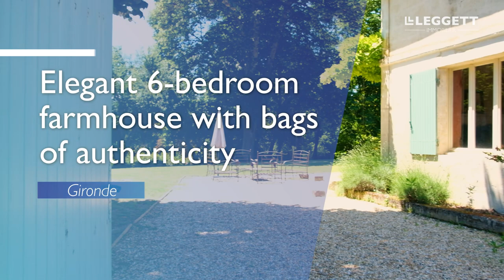SOLD | Elegant farmhouse with bags of authenticity for sale near Saint-Emilion - Ref.: 119604MK33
This property is no longer available. Discover our other properties for sale on our

This house has everything to please! Located in the Saint-Emilion region, in a nice quiet hamlet, set in its park of 1 ha with mature trees and huge swimming pool with tiled terrace!

It comes with large airy and luminous living rooms and spacious bedrooms - 3 ensuite on the ground floor, 3 on first floor of which 1 ensuite and 2 with separate bathroom. Further it includes an independant gite and 2 barns for further projects!

Our other properties for sale in Gironde can be found